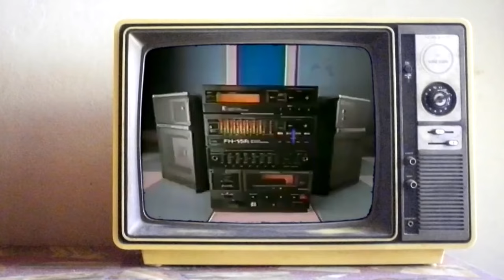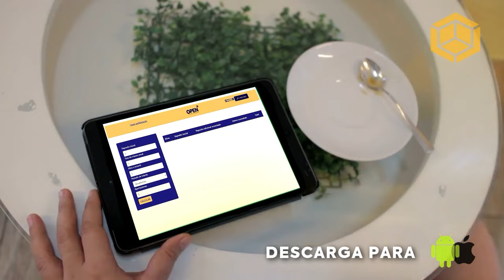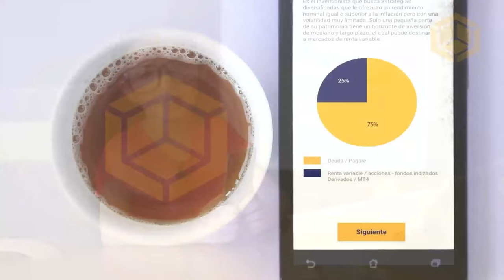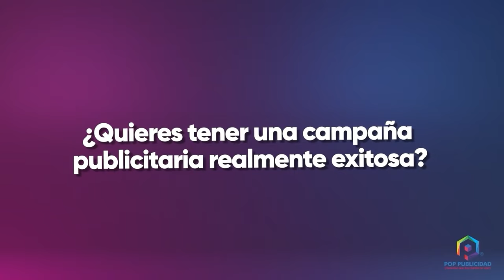T5 E98 : Programa Especial: ESPECIAL HIP HOP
IV Festival De Rap